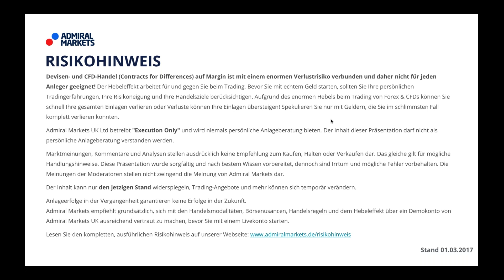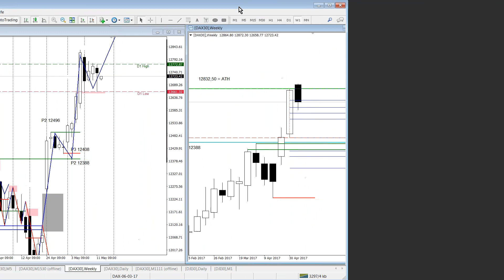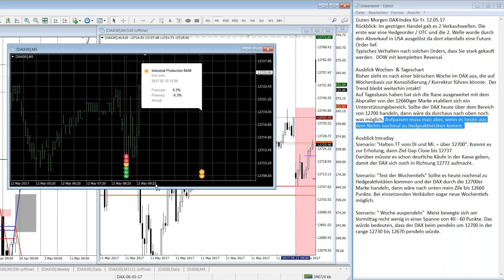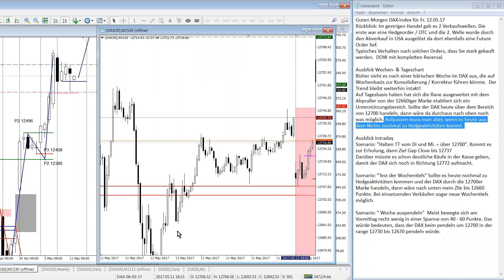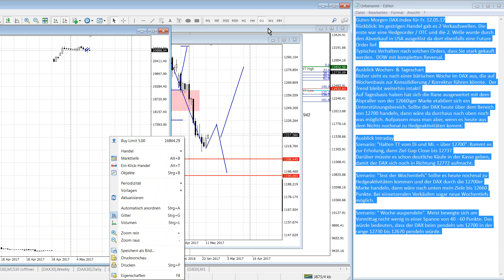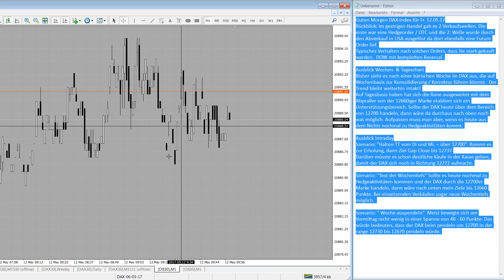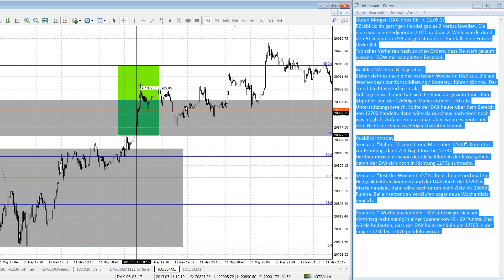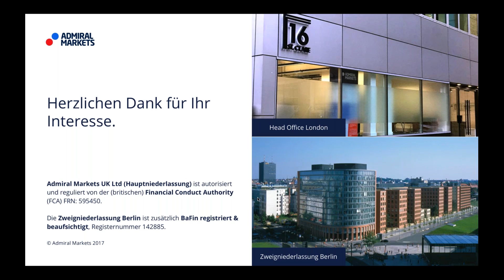Guten Morgen DAX Index! Scalping, Trading-Ideen, Setups und mehr mit Heiko Behrendt vom 12.05.2017